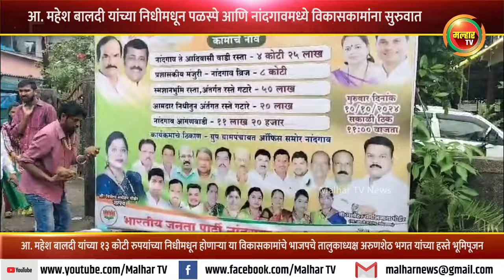आ. महेश बालदी यांच्या १३ कोटी रुपयांच्या निधीमधून पळस्पे आणि नांदगावमध्ये विकासकामांना सुरुवात !!!